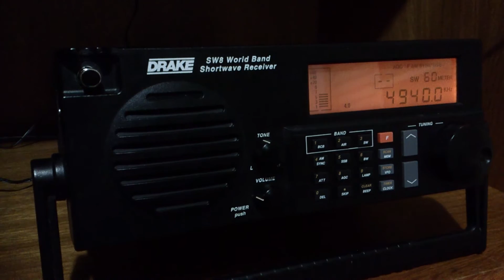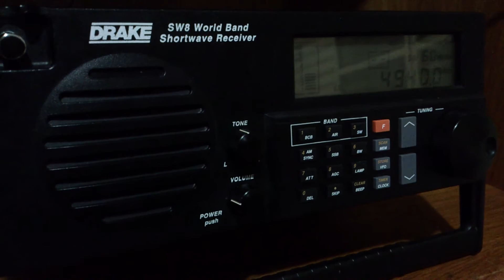Voice of Strait - 4940 kHz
Pwr: 50 kW
Distância: 18999 KM
Receptor: Drake SW8
UTC 0947
Em 28/06/2015